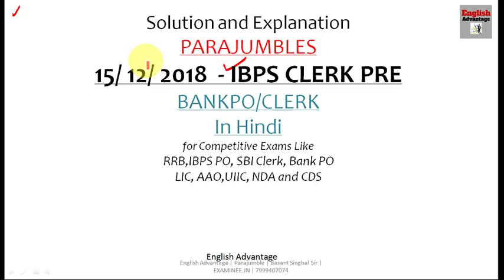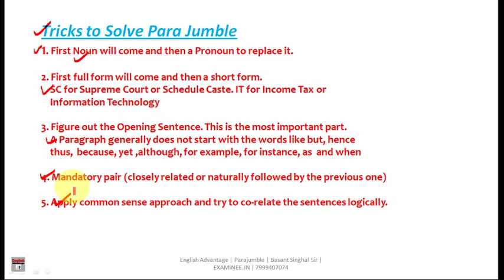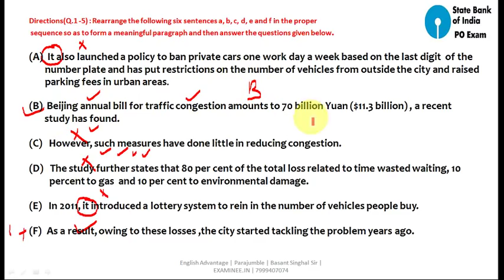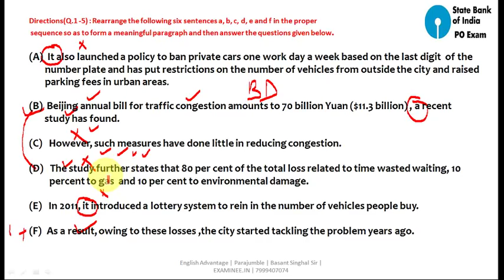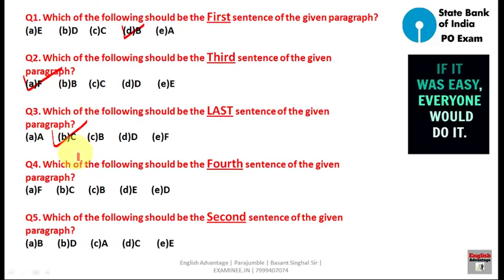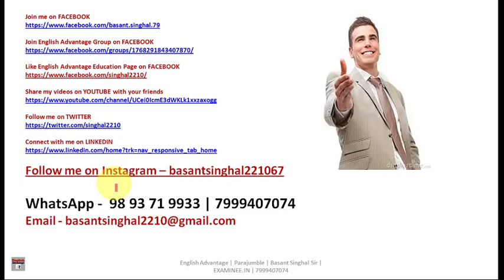parajumble tricks for bank po exams 2019 | golden tricks | must watch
Dear Aspirants!!

parajumble tricks for bank po exams 2019 | golden tricks | must watch | explained by basant singhal sir | english advantage

OR